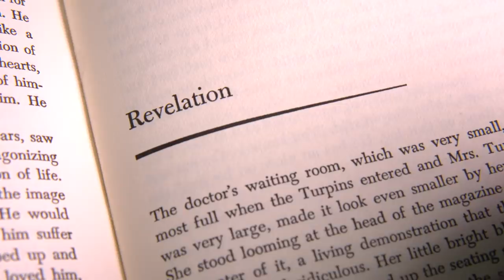"Revelation" - Flannery O'Connor "Pivotal Players" Episode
Friends, I was pleased to hear The EMMY Awards - Southeast have nominated our Flannery O'Connor film for an EMMY award

I want to express my gratitude toward our entire team for their fine work on this beautiful episode, including Fr. Steve Grunow, Matt Leonard, John Cummins, and Manny Marquez.

Of all the "Pivotal Players" episodes, I'm particularly proud of this one, which I think is the most beautiful of the collection.

Watch this short excerpt from the episode, which explores one of Flannery's most beguiling short stories.